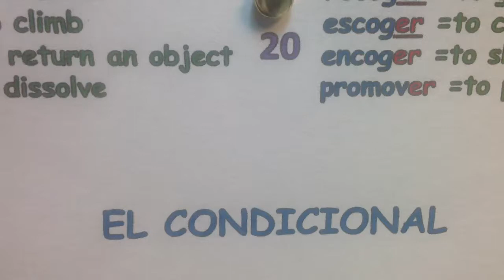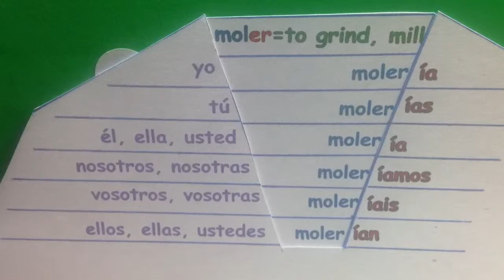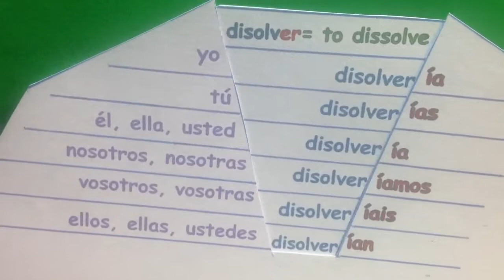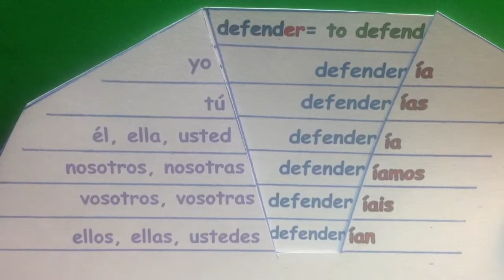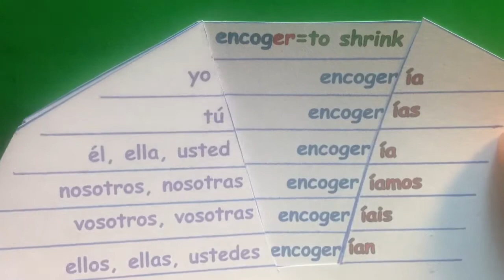Conditional tense in Spanish. Verb wheel #20